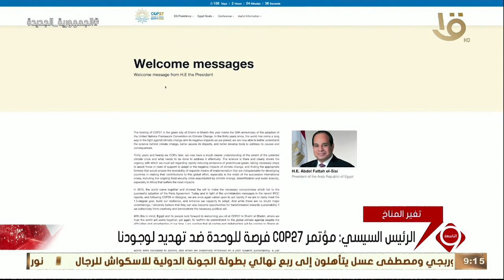نشرة التاسعة | إطلاق الموقع الرسمي لمؤتمر الأطراف الـ 27 للتغيرات المناخية